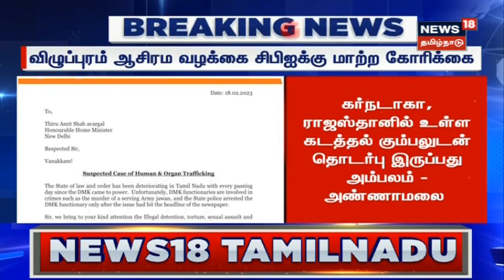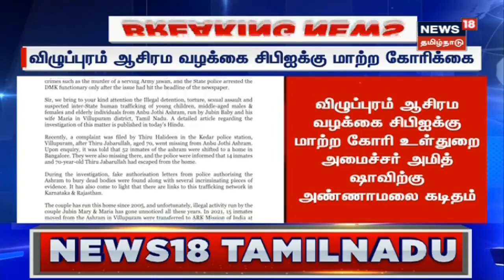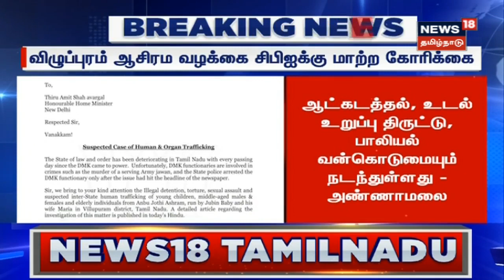Breaking News | Viluppuram ஆசிரம வழக்கை சிபிஐக்கு மாற்ற கோரிக்கை | Annamalai | BJP | Tamil News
விழுப்புரம் ஆசிரம வழக்கை சிபிஐக்கு மாற்ற கோரி உள்துறை அமைச்சர் அமித் ஷாவிற்கு அண்ணமாலை கடிதம்.

News18TamilNadu | Annamalai letter | Home Minister Amit Shah | transfer of Ashram case to CBI | Tamil News